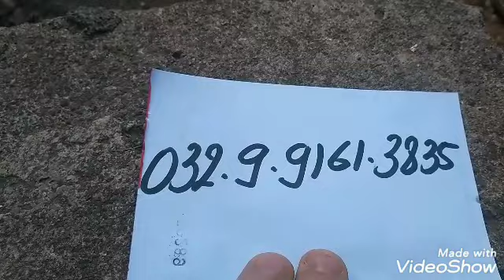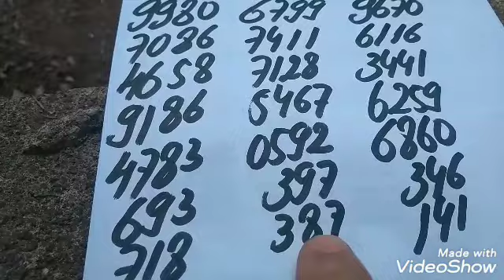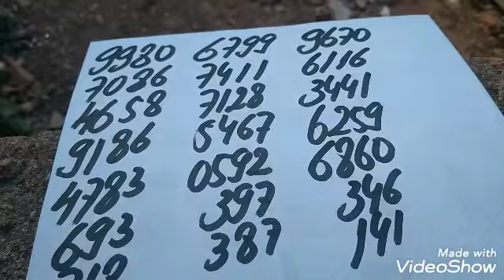PALPITES PARA A PTV FEDERAL E CORUJA DO DIA 05/10/2019